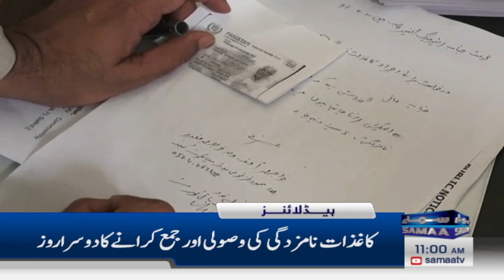Samaa News Headlines 11AM | 21 Dec 2023 | SAMAA TV | Samaa Money